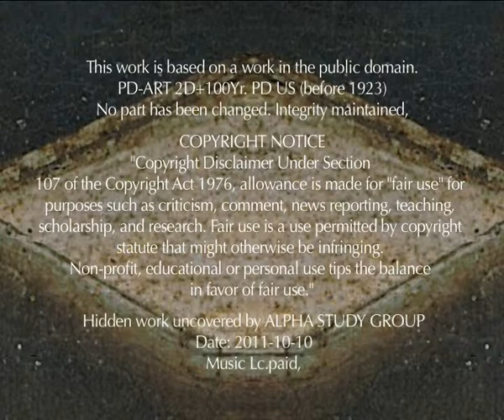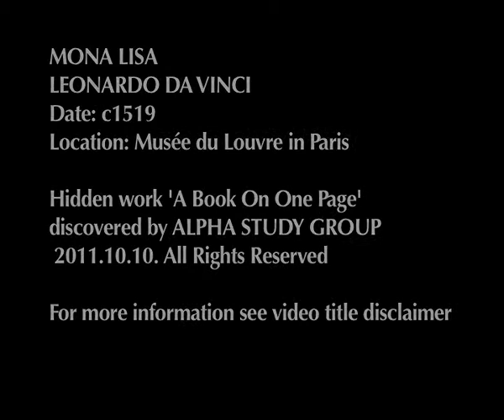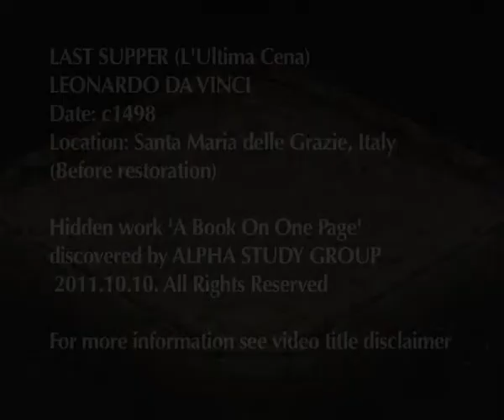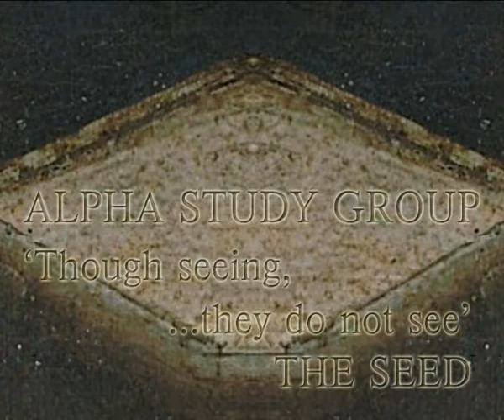Real Da Vinci Code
Real Leonardo Da Vinci Code 1
''Thou seeing, they do not see''
Hidden artwork discovery raises important questions.

Research and Derivative ALPHA STUDY GROUP 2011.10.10
Source image over 100yr + 75yr of artist. PD-ART.
Source image remains faithful with one reflected layer sometimes four. Integrity maintained.
'A book on one page' by ASG.